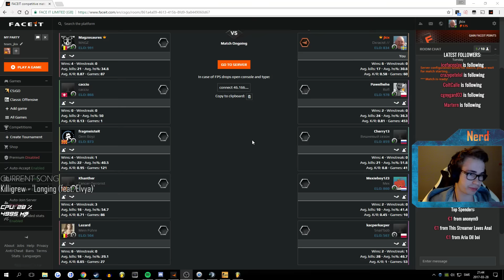Faceit Cheater gets banned